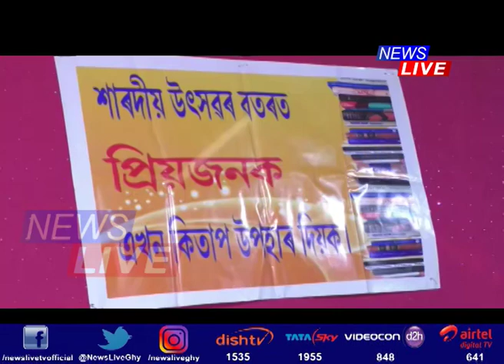This Durga Puja, a ‘No To Plastic’ pledge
শাৰদীয় দুৰ্গোৎসৱক লৈ উখল-মাখল সমগ্ৰ ৰাজ্য। দেৱী বন্দনাৰে মুখৰ ৰাজ্যৰ প্ৰতিটো মণ্ডপ। তাৰ মাজতে ভিন্ন প্ৰান্তৰ পূজা সমিতিৰ ব্যতিক্ৰমী পদক্ষেপ। স্বচ্ছ ভাৰত অভিযান তথা প্লাষ্টিক বৰ্জনৰ প্ৰশংসনীয় পদক্ষেপেৰে উজলি উঠিছে গোলাঘাট আৰু দৰঙৰ পূজা মণ্ডপ। সমান্তৰালকৈ সৰুপথাৰত দুৰ্গোৎসৱৰ লগত সংগতি ৰাখি আয়োজন কৰা হ’ল শাৰদীয় গ্ৰন্থমেলা।